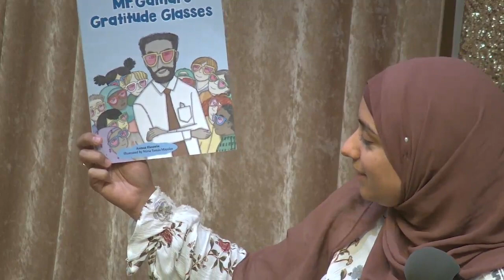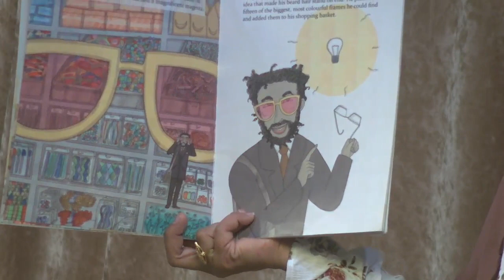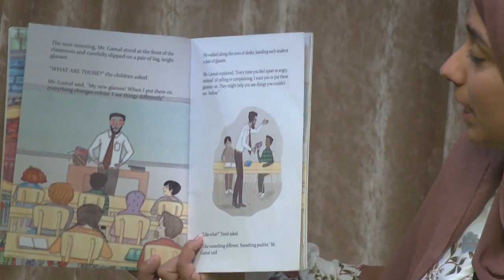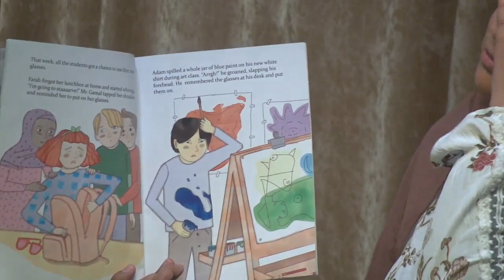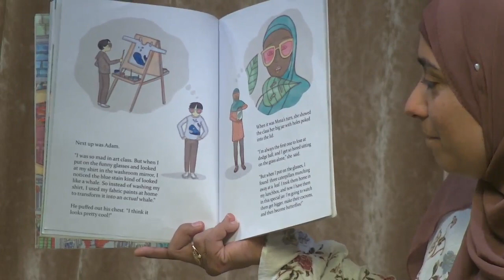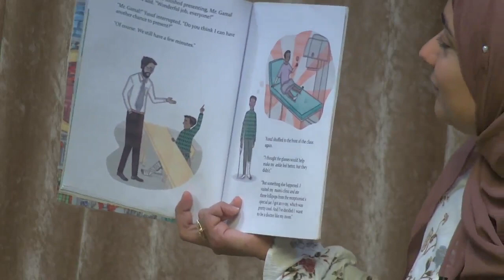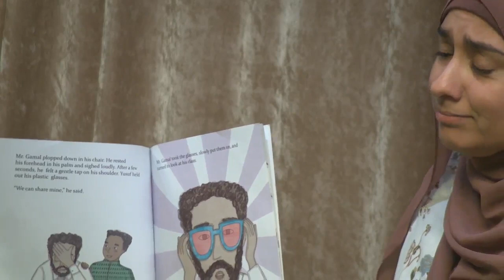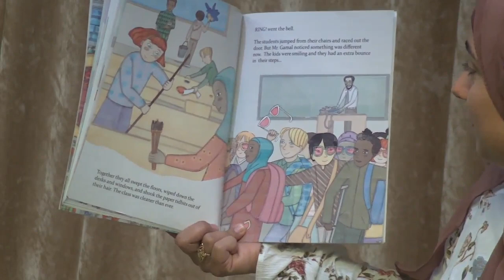Mr. Gamal's Gratitude Glasses | Islamic Story Time with Khala Emira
"Mr. Gamal's Gratitude Glasses" is written by Asmaa Kadry Hussein, published by Ruqaya's Bookshelf, and read by Emira Mustafa.

Mr. Gamal's students are grumpy! He wishes he could help them look at their lives more positively! After a visit to the dollar store, an idea strikes Mr. Gamal like a bolt of lightning - Gratitude Glasses! Will these special spectacles help his students see things they couldn't see before?

This special kid's session was delivered at the Muslim Community Center - East Bay (MCC East Bay) in Pleasanton, California on December 3, 2022.

My name is Asmaa Hussein, founder of this wholesome publishing company based in Canada. (But my official title is "Director of Awesomeness.")

Since 2015, Ruqaya's Bookshelf's mission has been to publish bright, fun, and engaging Islamic children’s books to add to your home and school libraries.

All our books feature Muslim characters and protagonists, because we believe representing YOU matters!

Diversity in children’s literature contributes astronomically to your child's character education (not to mention, seeing someone who looks like you in a storybook is pretty darn exciting!).

After servitude to God, my daughter Ruqaya is my greatest motivation. As a widowed mother to a rambunctious and beautiful girl, I strive to show her an example of dedication, determination, and excellence.

I named this publishing company after her – Ruqaya’s Bookshelf – because she loves books more than anything.